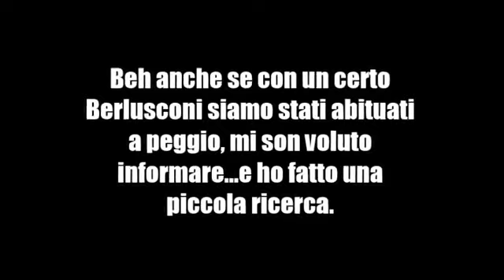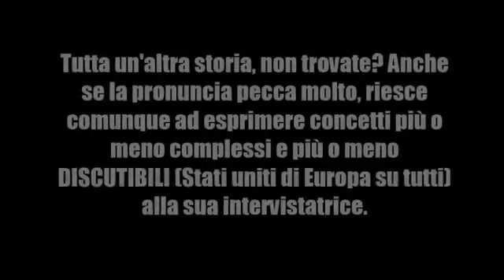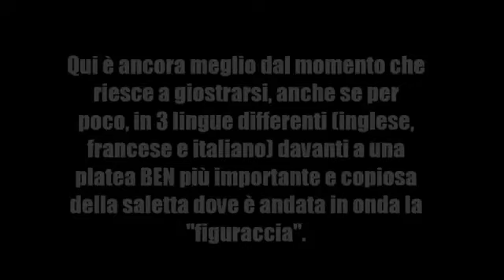Discorso di Renzi in inglese IDIOTA È CHI LO CREDE IDIOTA!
Good vision!